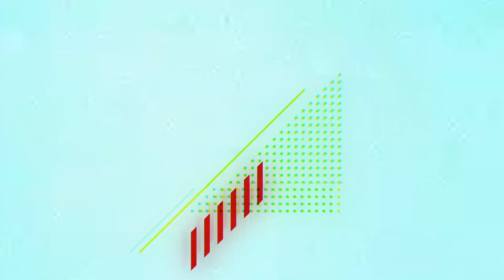Bar Tenderly 宮崎優子 | Interview Trailer with Eng Sub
The videos featured here are not original content from BAR TIMES. They are ambitious content created by a young creative team called 'Bars of Nuera' to showcase Japan's bar culture. While the style may be different, BAR TIMES supports the initiatives of 'Bars of Nuera.'

Bars of Nuera is an experimental project that introduces Japanese Bar Culture. Japan has a diverse and deep bar culture of its own, and artisanal bartenders are waiting for you with their best drinks. We send our respect and appreciation to bars around the world, bar fans, and all the bartenders behind the counter tonight.